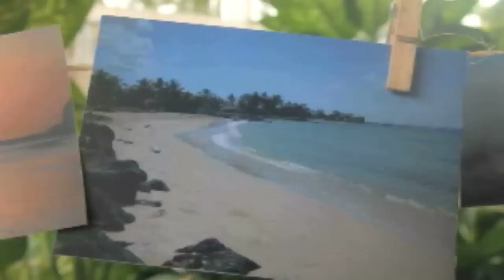¿Qué pasa cuando no pasa nada? | Grace González | TEDxManagua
Gracias a su experiencia en cine, Grace nos muestra su viaje de joven periodista a prominente cineasta, mientras presenta su caso a favor del crecimiento del la industria de cine en Nicaragua.

Graduada de la Universidad de Duke en Ciencias Políticas y Estudios Latinoamericanos con énfasis en Derechos Humanos. Inició su carrera como productora y directora de televisión hace más de 13 años. Ha manejado producciones internacionales para Paramount Pictures, National Geographic, CNN y Discovery Channel, entre otros.